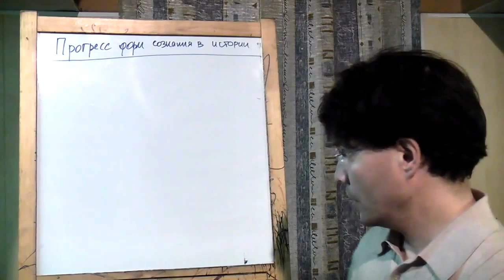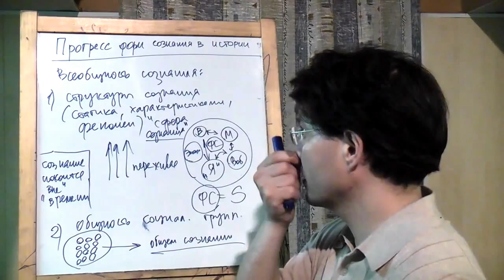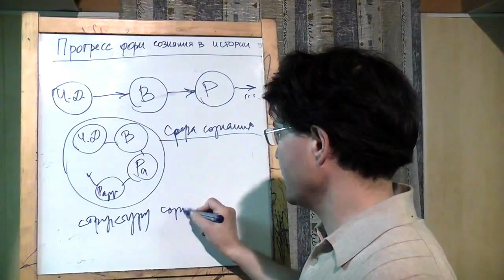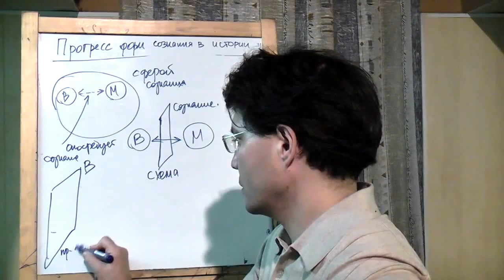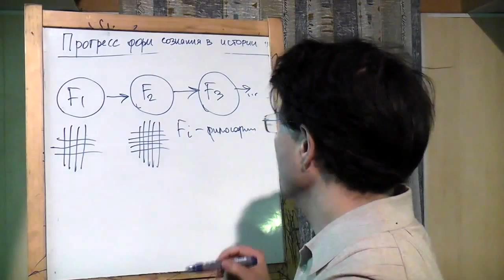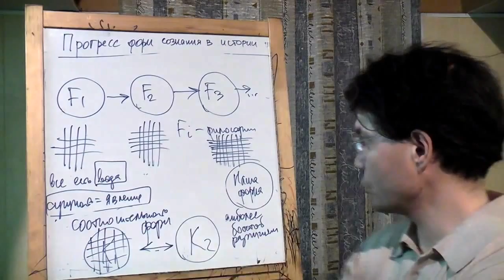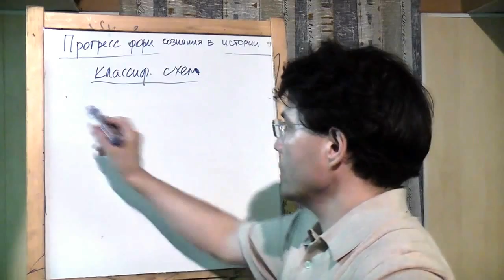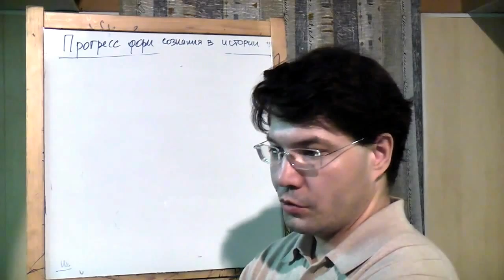Прогресс форм сознания в истории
Доклад, посвященный дальнейшей разработке темы "науки сознания" в направлении "исторических форм сознания", прочитанный в рамках работы на философском сайте "Философский штурм" Кант, Гегель, Гуссерль. Является логическим продолжением видео